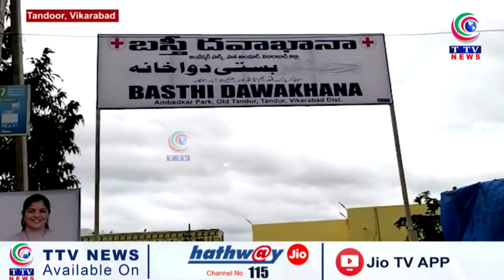A Delegation Consisting of Local Public Representatives Inspected the Basti Dawakhana In Old Tandoor